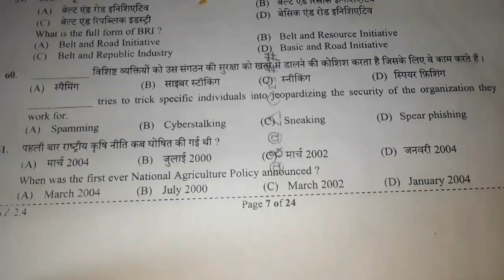विशिष्ट व्यक्तियों को उस संगठन की सुरक्षा को खतरे में डालने की कोशिश करता है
विशिष्ट व्यक्तियों को उस संगठन की सुरक्षा को खतरे में डालने की कोशिश करता है जिसके लिए वे काम करते हैं
(A) स्पैमिंग
(B) साइबर स्टॉकिंग
(D)  स्पेयर फ़िसिंग

स्नीकिंग (C) विशिष्ट व्यक्तियों को उस संगठन की सुरक्षा को खतरे में डालने की कोशिश करता है जिसके लिए वे काम करते हैं। स्नीकिंग एक प्रकार का साइबर हमला है जिसमें हमलावर संगठन के अंदरूनी लोगों को लक्षित करता है, जैसे कि कर्मचारी या ठेकेदार, और उन्हें संगठन की सुरक्षा को खतरे में डालने के लिए मनाने की कोशिश करता है।

स्पैमिंग (A) अवांछित ईमेल या संदेश भेजने की प्रक्रिया है, जो आमतौर पर व्यापक रूप से की जाती है, न कि विशिष्ट व्यक्तियों को लक्षित करने के लिए।

साइबर स्टॉकिंग (B) एक प्रकार का ऑनलाइन उत्पीड़न है जिसमें किसी व्यक्ति को लगातार और अनचाहे संदेश, ईमेल या अन्य संचार भेजे जाते हैं।

स्पेयर फ़िसिंग (D) एक प्रकार का साइबर हमला है जिसमें हमलावर पीड़ित को एक विश्वसनीय स्रोत के रूप में प्रस्तुत करता है और उनसे संवेदनशील जानकारी प्राप्त करने की कोशिश करता है, लेकिन यह विशिष्ट व्यक्तियों को संगठन की सुरक्षा को खतरे में डालने की कोशिश नहीं करता है।